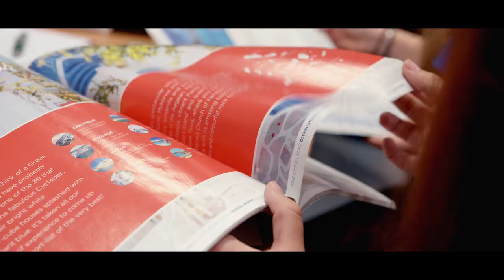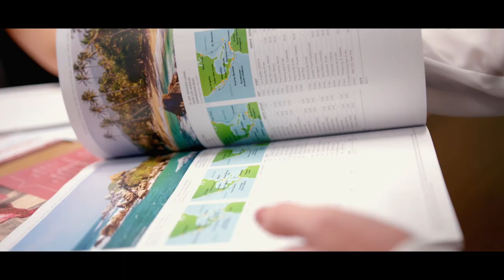Study Travel & Tourism at East Durham College's Peterlee Campus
Dreaming of a career that will really broaden your horizons? You could go far with a East Durham College travel and tourism course.